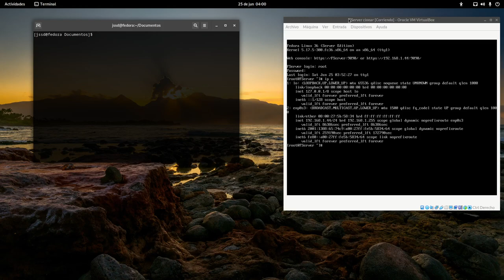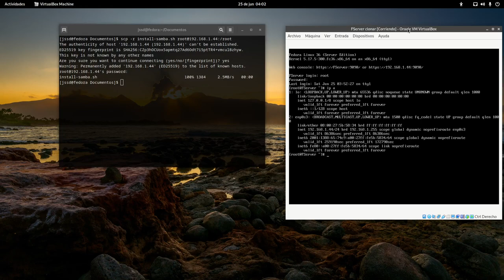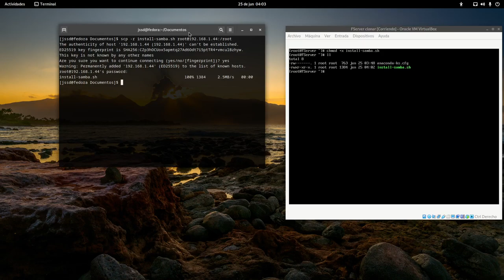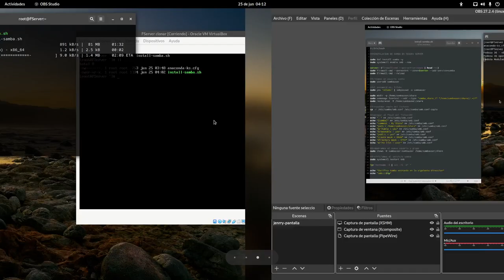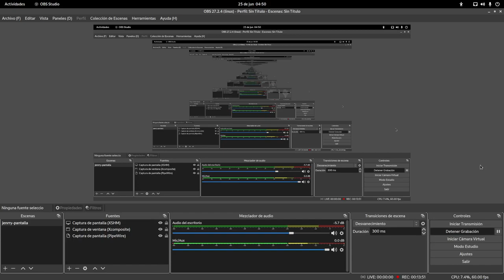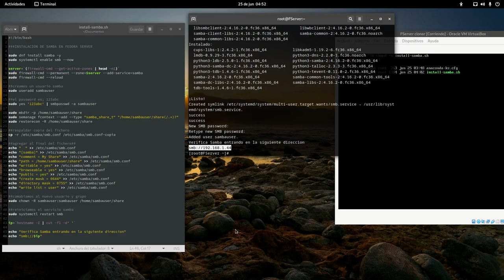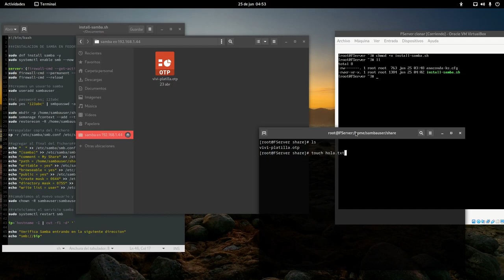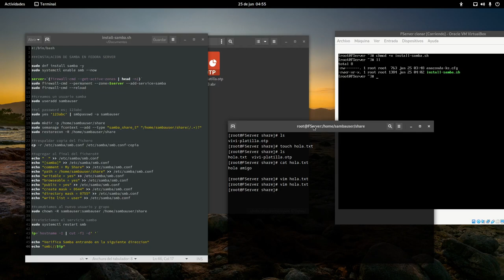Samba en Fdora Server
Instalar Samba en Fedora Server o FedoraWorkstation mediante un script